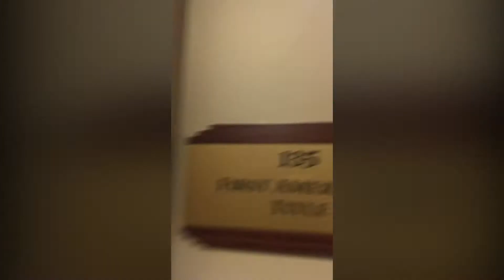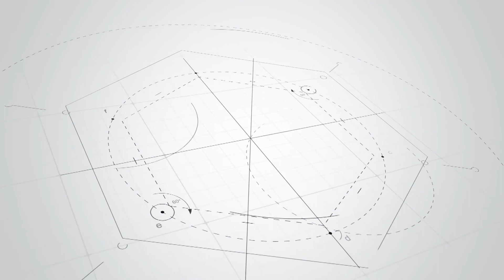Benefit of Wholesaling With A Real Estate License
The benefit of Wholesaling with a real estate license. I did this video and others will come of how real estate wholesaling with a license can provide additional income.

We also have a strategy session that will award you the opportunity to take the guesswork out of real estate wholesaling and investing at "We Love Equity Real Estate Show"